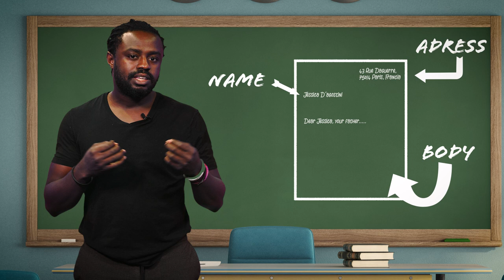StandUpScience | In love letters and polyadenylation, size matters, con Franz Ake